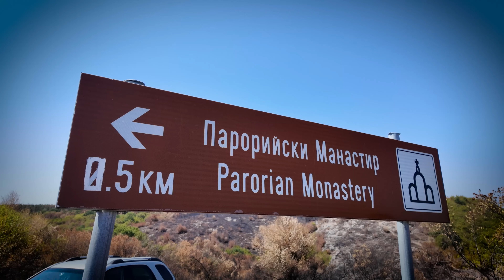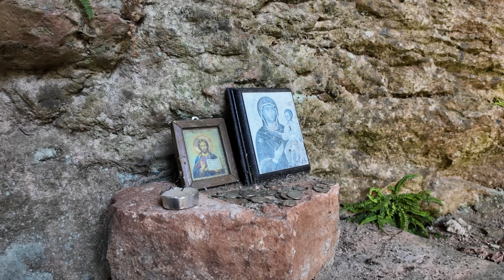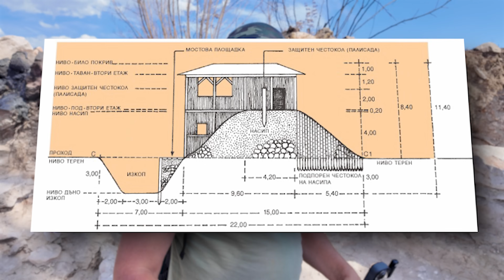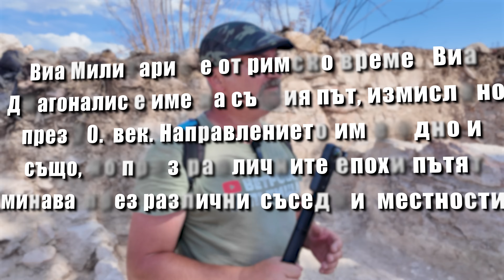ТАЙНИ ПОДЗЕМИЯ В СТРАНДЖА - ПАРОРИЙСКИЯТ МАНАСТИР Край Село Воден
Днес се отправяме на пътешествие до Папорийския манастир, близо до село Воден в Странджа.

 Това място, обгърнато от природната тишина и тайнственост, крие в себе си следи от минали времена, които сякаш чакат да бъдат разкрити. Заедно ще изследваме какво е останало от този древен манастир и ще се опитаме да разгадаем загадките, които са се запазили през вековете.

Но това приключение няма да бъде само мое. Ще бъда в добра компания – Тони от @ToniJones89  и Пенко от @LumberjackBG  . Нас ни обединява една обща страст – любовта към родината и стремежът да откриваме непознатото, да се впускаме в тайнствата на българската история и природа. Вярваме, че това място може да ни разкрие повече, отколкото очакваме – скрити легенди, забравени истории и духа на миналото, който все още живее сред руините.

✅ Този канал е мястото, в което споделям с вас моите впечатления от посещение на уникални места в България. Целта  е повече хора да се запознаят с красотите и прелестите на България. Подкрепете канала като ударите по един събскрайб и ритнете камбанката за да получавате нотификации когато качваме нови видеа от нашите преживявания и пътешествия